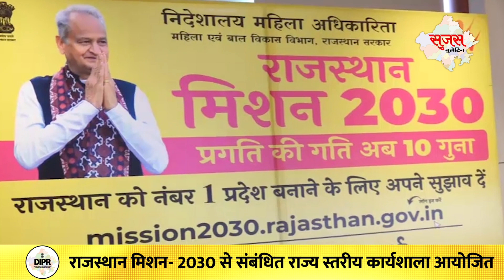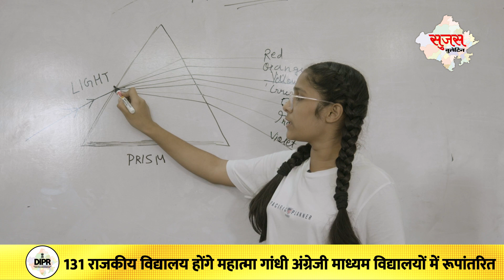5 September 2023 | Sujas Video Bulletin | Rajasthan News | DIPR Rajasthan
5 September 2023 | Sujas Video Bulletin | Rajasthan News | DIPR Rajasthan